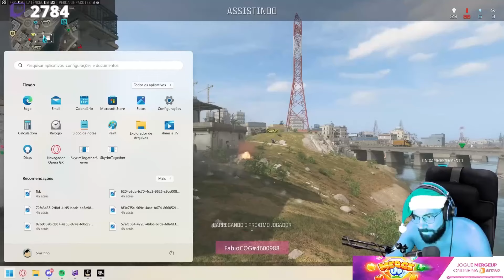SMZINHO ZÉ MACONHA É O MAL DO TIME